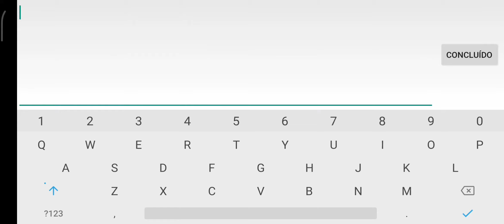Gimmix (Hard Demon) by RatQuesadilla | Geometry Dash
Secret way moment..!! GG!! :)